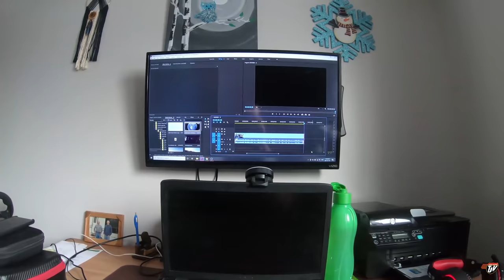TJV | HALF DELIVERY | #2176 | Dec 31/2020